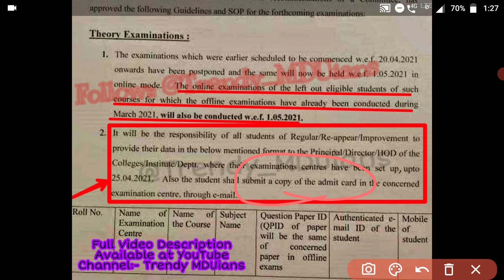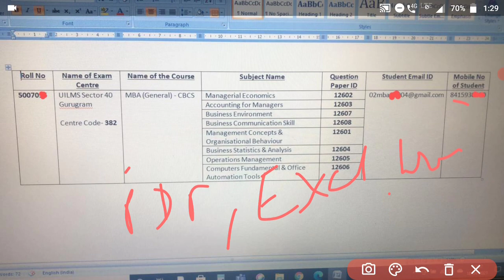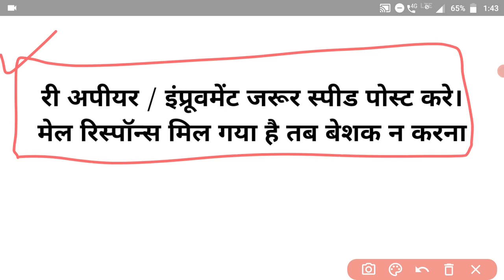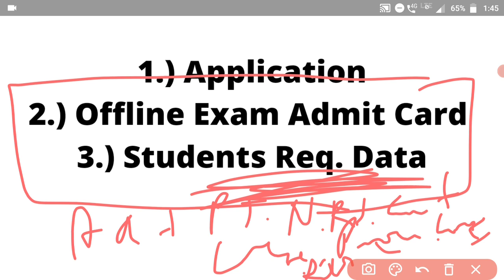Most Important Students Required Date For Online Exam || MDU Latest Notice || MDU Important Updates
Most Important Students Required Date For Online Exam || MDU Latest Notice || MDU Important Update
mdu online exam notice
mdu online exam instructions
mdu online exams 2011
mdu online exam
mdu exam 2021
mdu exams
mdu admit card
mdu offline exam
mdu ug online exam
mdu pg online exam
mdu rohtak